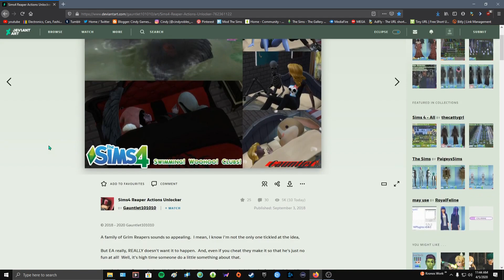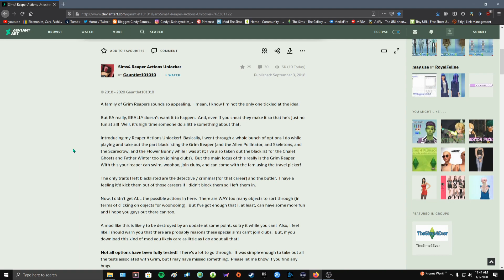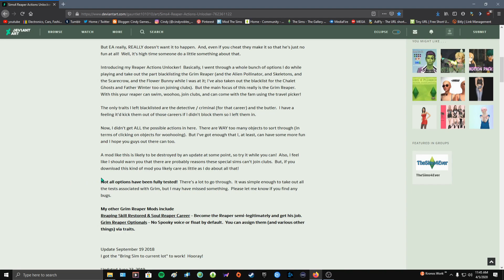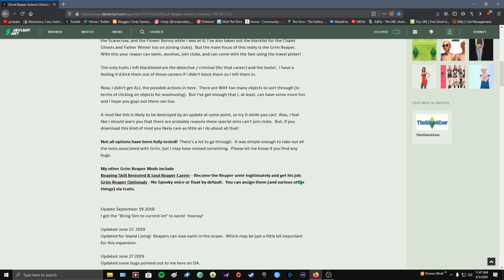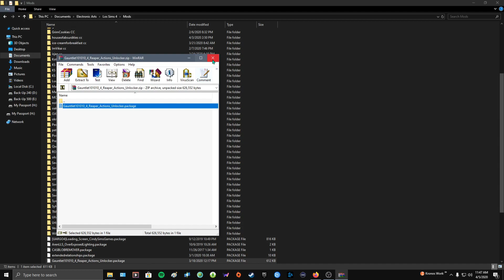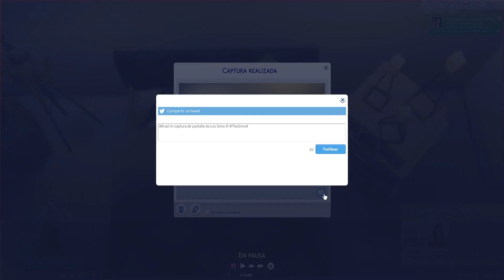MAS ACCIONES PARA LA PARCA l LOS SIMS 4 l MOD REVIEW